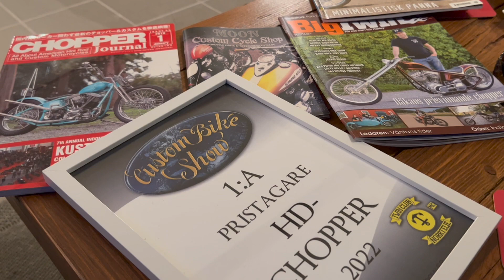Så byggdes en vinnande chopper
I det här avsnittet visar vi hur det gick till när vi byggde en Harley chopper som har vunnit alla utställningar den varit med på.